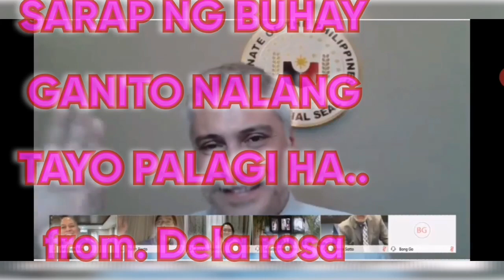Trending Bato Dela Rosa! Sarap ng buhay. Ganito nalang tayo palagi ha?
Laman ng balita si bato del Rosa sa joke nya.